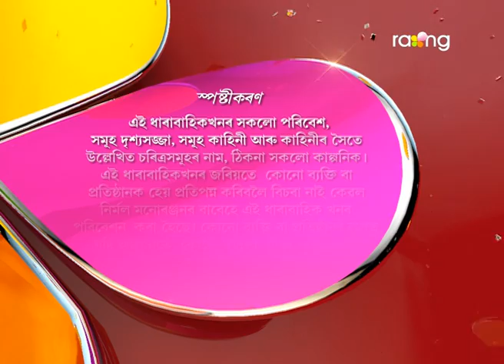Bharaghar - ভাড়াঘৰ | 10th July 2017 | Full Episode | No 611